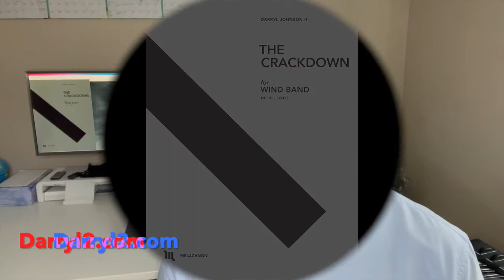The Crackdown for Wind Band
Composer Darryl Johnson II discusses "The Crackdown"- a grade 2 wind band work available at darryl2.com. Review scores and a full recording are available

The Crackdown is a dense post-millennial march set in a minor mode. The percussion dominates with heavy grooving and driving mallet work. Somewhat unusually, The Crackdown is achieved largely without the use of any significant melody. The upper voices pulse with popping staccatos while the lower voices power through with the confident stride of martial brigade. As call-and-response fragments bandy between sections, the percussion sets the stage for a thrashing intersection of musical genres.
Duration: 3 minutes; Grade 2; Price: Score and parts- $55 / Score alone- $15